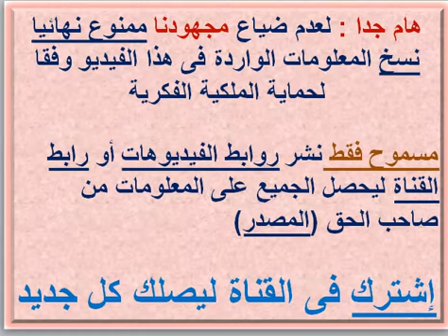مصاريف ومعلومات عن مدرسة مودرن فيوتشر للغات (المستقبل الحديثة للغات) العباسية - القاهرة 2021 - 2022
بوست مجمع لمصاريف ومعلومات عن مدارس القاهرة و الجيزة 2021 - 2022 .. رابط مصاريف ومعلومات عن مدارس القاهرة و الجيزة 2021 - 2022 .. رابط مصاريف ومعلومات عن مدارس الراهبات فى القاهرة و الجيزة .. رابط مصاريف ومعلومات عن مدارس المعادى و المقطم .. رابط مصاريف ومعلومات عن مدارس التجمع .. رابط مصاريف ومعلومات عن مدارس الشيخ زايد و أكتوبر .. رابط مصاريف ومعلومات عن مدارس الهرم وحدائق الأهرام .. رابط مصاريف ومعلومات عن مصر الجديدة و مدينة نصر .. رابط مصاريف ومعلومات عن المدارس القومية بالقاهرة و الجيزة .. رابط مصاريف ومعلومات عن مدارس العبور و طريق مصر الإسماعيلية .. رابط مصاريف ومعلومات عن مدارس الشروق و مدينتى و الرحاب و بدر .. رابط مصاريف ومعلومات عن مدارس العاصمة الإدارية الجديدة .. رابط مصاريف ومعلومات عن مدارس حلوان .. رابط مصاريف ومعلومات عن مدارس الدقى